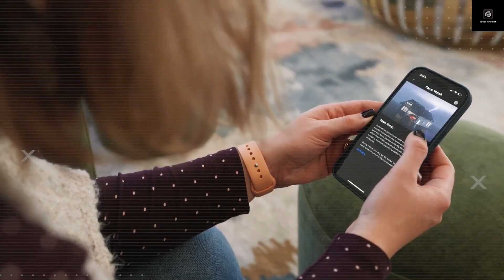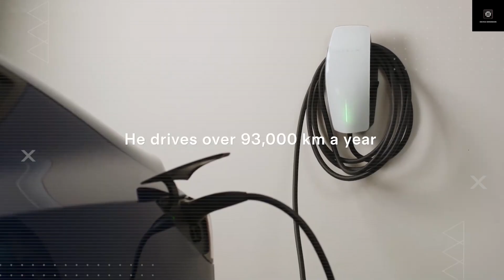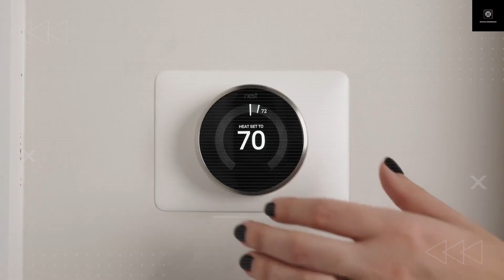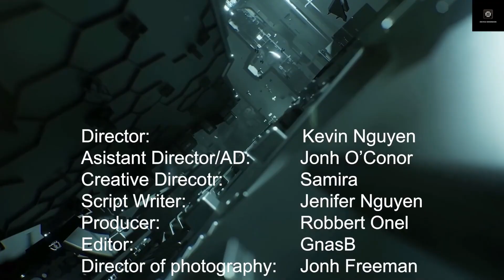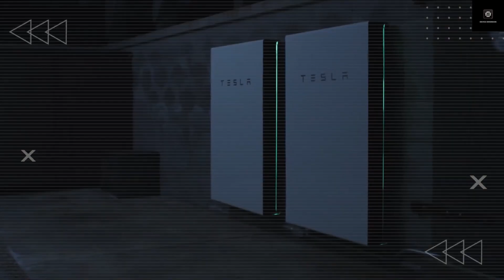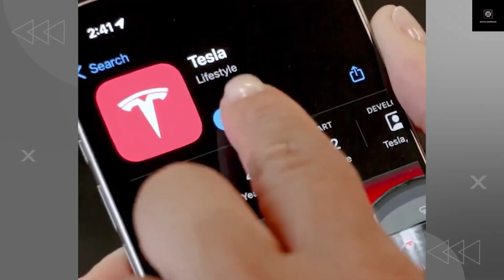Tesla’s $7,995 Tiny House Just ENDED Boxable?! The Future of Free Land & Off-Grid Living!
Boxable used to be the face of modern modular housing — compact, affordable, and efficient. But Tesla may have just rewritten the rules of what’s possible. Introducing the $7,995 Tesla Tiny House, a smart, solar-powered home that could generate its own energy, require almost no maintenance, and even qualify for free land programs in multiple U.S. states.

In this deep dive, we’ll explore how Tesla’s newest innovation could disrupt the entire tiny home industry, compare it head-to-head with Boxable, and show you how you might one day live completely off-grid while saving thousands.

Watch till the end to discover:

How Tesla’s tiny house works with solar + battery power systems

Free land programs in Kansas and Nebraska available right now

Cost and setup differences between Boxable vs Tesla tiny homes

How Tesla’s energy independence saves you monthly utility bills

Why mobility, minimal upkeep, and flexible zoning make Tesla’s design a real game-changer

Whether you dream of a mobile, eco-friendly lifestyle or just want to escape rent and rising housing prices, the Tesla Tiny House could be the blueprint for your future.

If you enjoy real-world tech, clean energy, and future housing insights, hit Subscribe to help [Device Dimension] reach 2,000 subscribers — and don’t forget to tap the notification bell 🔔 so you never miss updates on Tesla homes, solar living, or new free land opportunities.